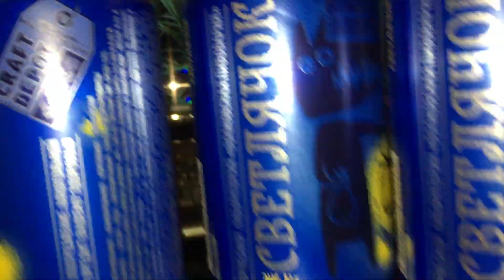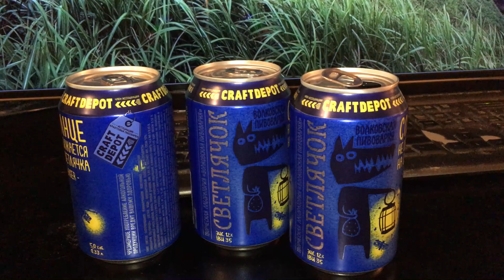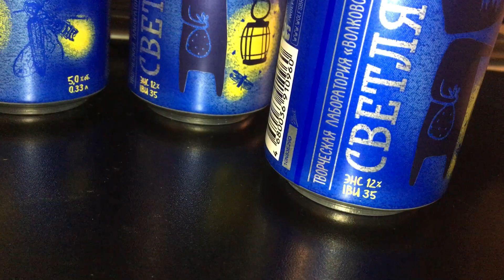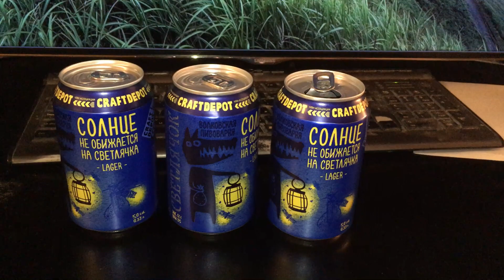Идеальное пиво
вроде всего 5%, но "по шарам даёт" довольно сильно